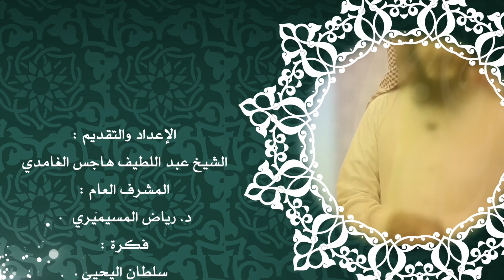آيه غيرتني الحلقة الثامنة عشر (18) الحب النقي (عبداللطيف هاجس)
برنامج رمضاني من إعداد وتقديم فضيلة الشيخ / عبداللطيف بن هاجس الغامدي
مدير لجنة إصلاح ذات البين بجدة
ومن انتاج / مكتب الدعوة بالسلي
بدعمكم يستمر عطائنا حساب التبرع :

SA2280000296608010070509